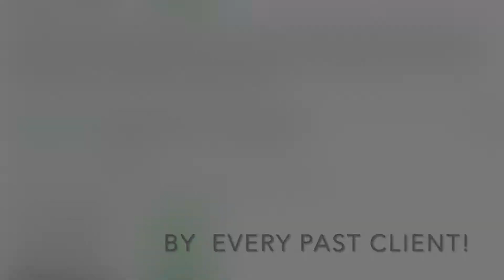54 Swan Irvine CA 92618 LONG 3 BRANDED